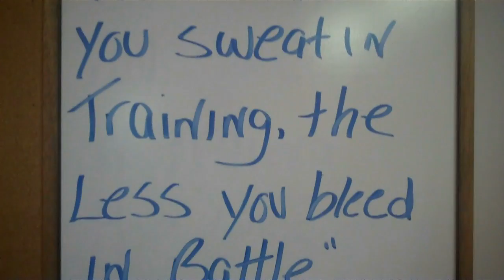Plyometrics For Taekwondo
Plyometric training for Taekwondo, featuring Master Bell (WTF 5th Dan).

- Land Squat Horizontal
- Land Squat Horizontal/Vertical
- Land Squat Vertical/Horizontal
- Low Hurdle - Forward
- Low Hurdle - Side
- High Hurdle - Forward
- High Hurdle - Side
- Low Hurdle - Side/Side (30 seconds)
- Low Hurdle - Side/Side/Side (30 seconds)